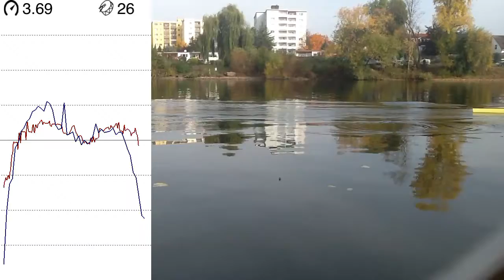Rowing in Motion with Tobias Schad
Short Stroke Profile SF 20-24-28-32-max. Recorded on 20th October 2012 with a development version of the Rowing in Motion Coach App